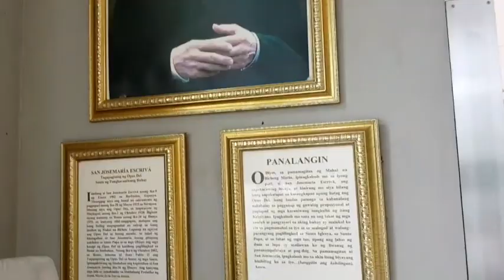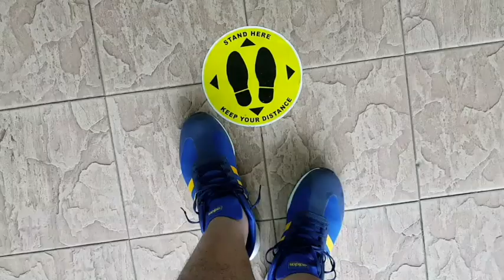Thankful | ChockTalks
Maraming dahilan para magpasalamat and let me take this chance to share why I am thankful today and always. Despite of what's happening now, may paraan ang Diyos para sabihin kunh gaano niya tayo kamahal.